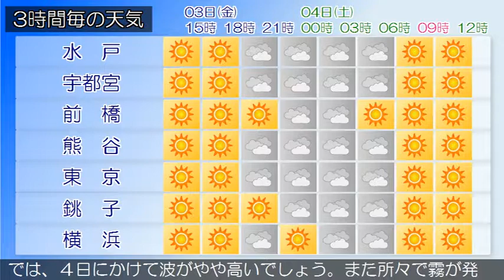2018/08/03 関東地方の天気予報 昼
本州付近は高気圧に覆われています。関東甲信地方は、おおむね晴れています。３日は、高気圧に覆われて晴れますが、夜は湿った空気の影響により曇る所があるでしょう。また、午後は大気の状態が不安定となり、雨や雷雨となり激しく降る所がある見込みです。４日は、高気圧に覆われて晴れますが、朝晩は湿った空気の影響により曇るでしょう。甲信地方では午後は雨の降る所がある見込みです。関東近海では、４日にかけて波がやや高いでしょう。また所々で霧が発生しています。船舶は視程障害に注意してください。